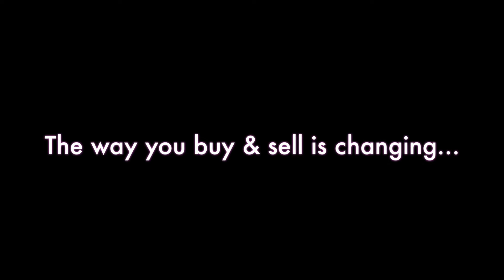Sullivan DVU (Stable Manners) Offered at SportHorseAuctions.com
Sullivan DVU (Hanoverian) 15.1 hh - 2016 Bay Gelding (Schroeder x Dubonnett - Donnerwetter / Picard (Pik Koenig))  Started under saddle and shows promise in hunters. Jumps 2’6 courses, long lines, and is easy to handle.  (Pennsylvania)